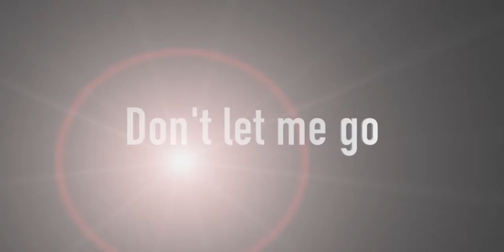Don't let me go -Jerry Page